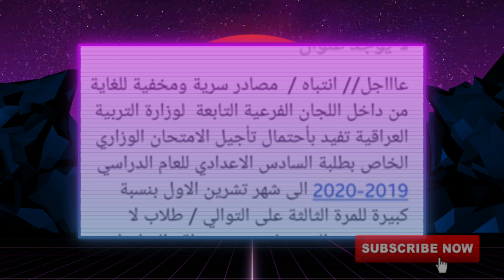عاجل/ تأجيل امتحانات السادس الاعدادي الى شهر تشرين الأول 😱